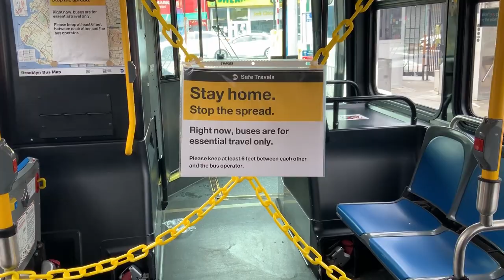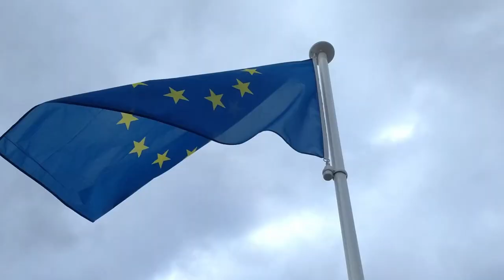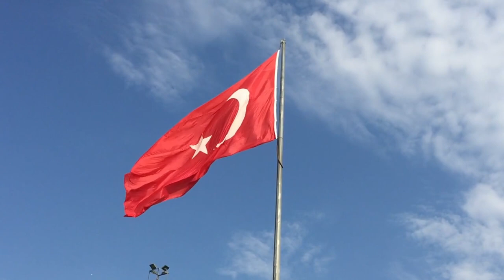5 Plätze zum Freistehen in Rumänien | Tipps für's Vanlife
In diesem Video stellen wir Dir 5 Plätze zum Freistehen in Rumänien vor. Diese Plätze haben wir selbst besucht und als unsere Highlights zusammengefasst. Darüber hinaus gibt es in Rumänien natürlich auch zahlreiche weitere tolle Plätze, die es lohnt zum Freistehen anzusteuern.

Den Beitrag zum Video mit der Verlinkung aller Plätze findest Du

Hier haben wir noch Vorschläge für Dich, die Dir weiterhelfen sollen, wenn Du selbst planst ins Vollzeit Vanlife zu starten:

⬇️ Verschiedene Gegenständen, die wir in unserem Vanlife oder für Outdooraktivitäten nutzen, findest Du

Halte Dich  beim Reisen immer an die Gesetze. Informiere Dich im Voraus über die Rechtslage in Bezug auf wildes Campen oder Parken. Achte darauf, dass Du Dich nicht unerlaubt auf Privatgrundstücken aufhältst. Im Zweifelsfall kannst Du Dich einfach an die zuständige Gemeinde oder Polizeibehörde wenden, um Deine Übernachtung abzuklären. Unsere Videos dienen nur zu Demonstrationszwecken. Wir übernehmen keine Haftung oder Garantie, wenn Du auf einem der gezeigten Plätze übernachtest.

Alle Filminhalte sind Eigentum von "VollzeitVanlife"